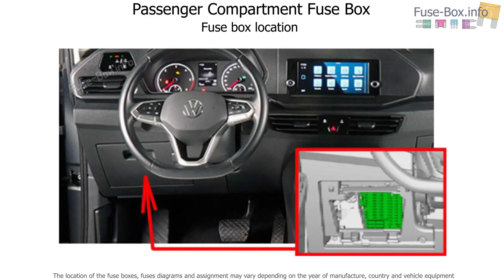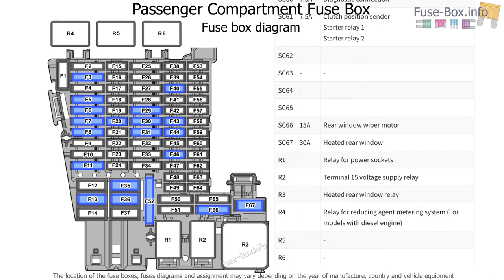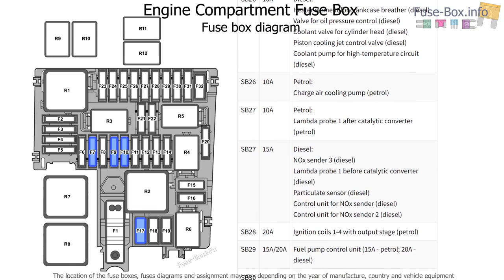Fuse box location and diagrams: Volkswagen Caddy (2021-2023)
Fuse box diagrams (location and assignment of electrical fuses and relays) Volkswagen Caddy IV (Typ SB; 2020, 2021, 2022, 2023..).